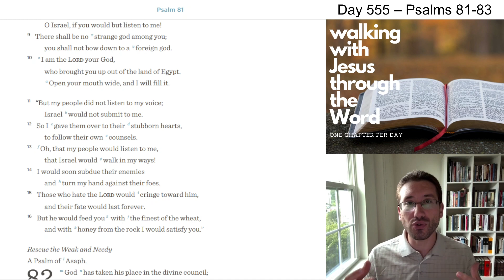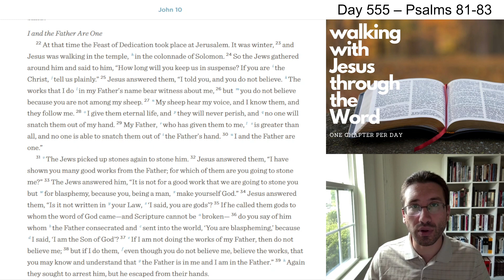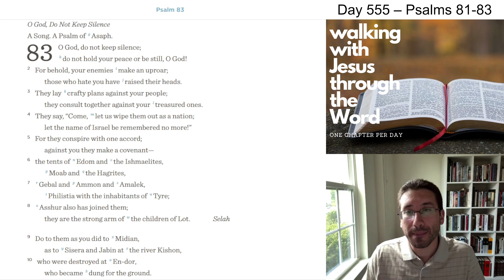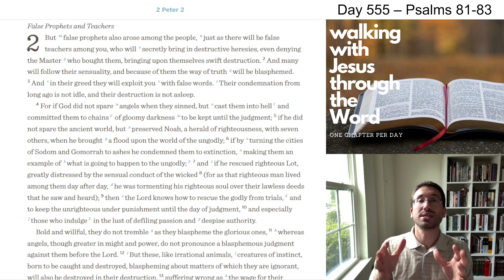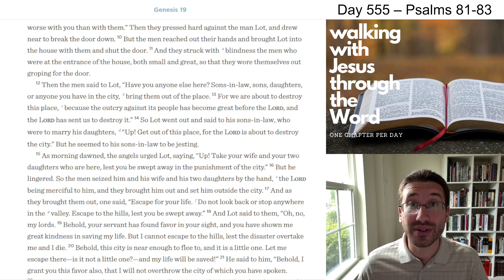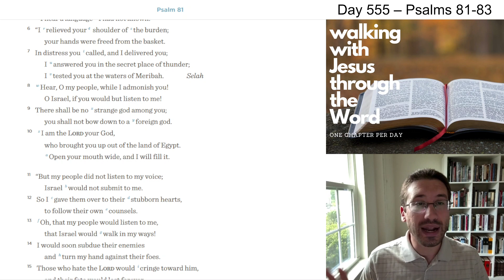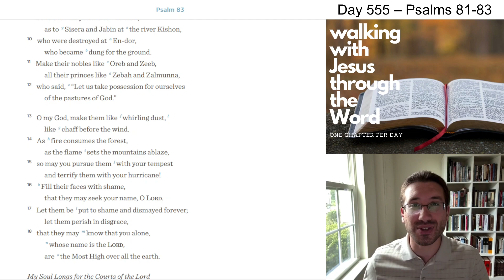WalkDevo#555 - Psalms 81 83 Devotional